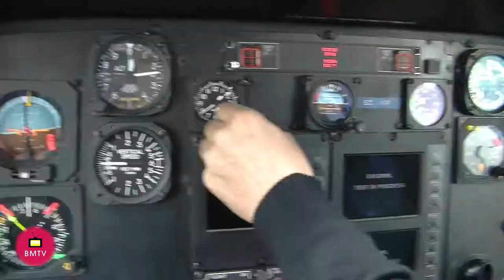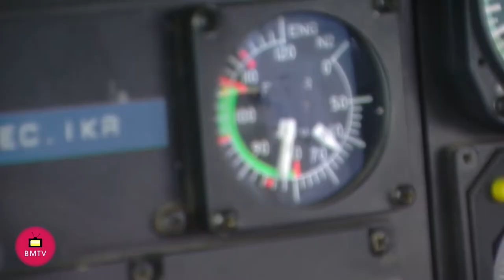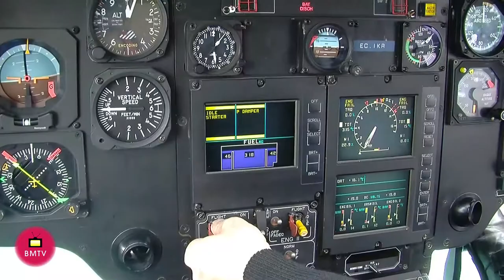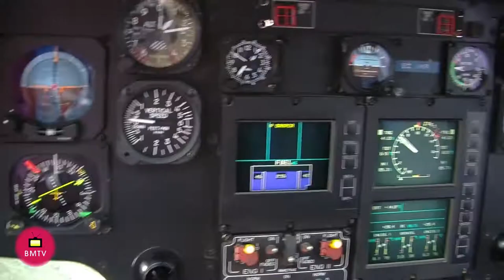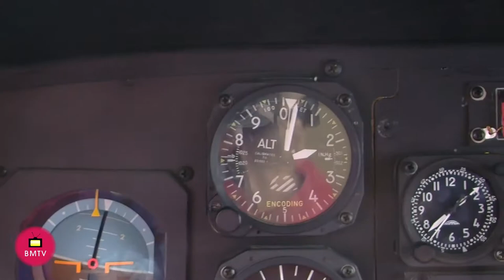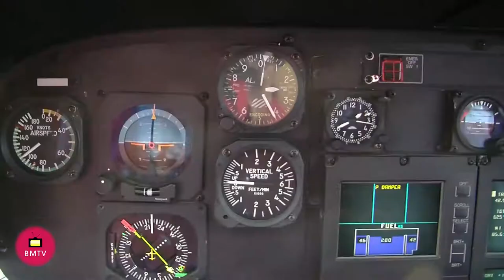Vuelo en Helicóptero